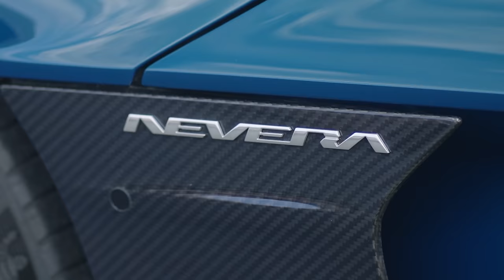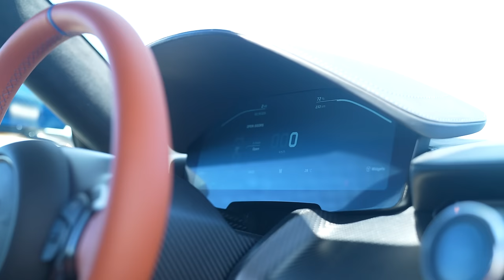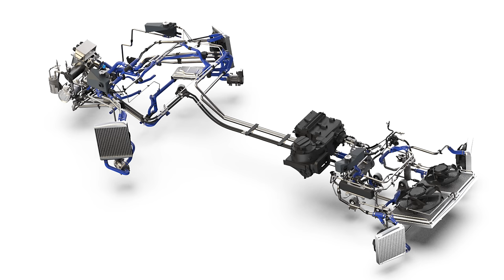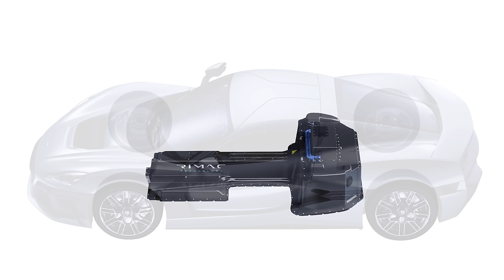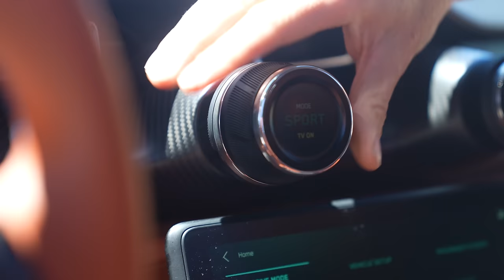New 2000hp Rimac Nevera: see why it's the quickest 1/4 mile car in the world! REVIEW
In this review video with a difference, Mate Rimac talks me round the new £2M Rimac Nevera. With a sub 2 second 0-60mph  and mid 8 second 1/4 mile time, it's the quickest accelerating road car in the world. Quicker than any Bugatti Chiron or Koenigsegg whatever. As well as talking me through all the details of the new Croatian hypercar, Mate gives me a rather funny gift. Watch the video to find out what it is. Then follow this link to watch me DRAG RACE the Nevera against a Ferrari SF90 Stradale and set a new 1/4 world record with the car: